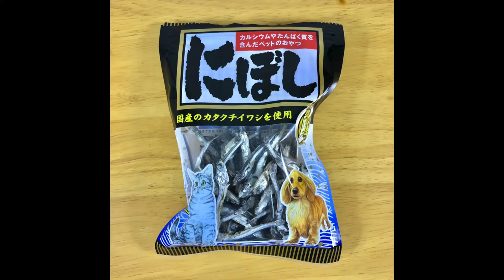Pit Bull dogs eat chicken and apple asmr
I give raw meat every day considering the health of Bounce.
This channel introduces Bounce's food and  ASMR.